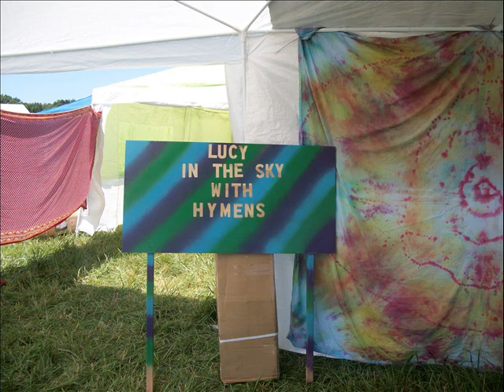Philadelphia Folk Fest Photos Campground.